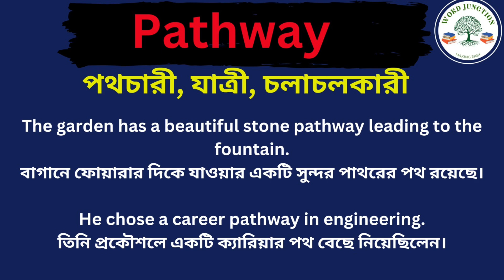Pathway Meaning in Bengali/Pathway Mane Ki, Pathway Explain in Bengali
Hi Friend this Video is about Pathway Meaning in Bengali/Pathway Mane Ki
Pathway Explain in Bengali